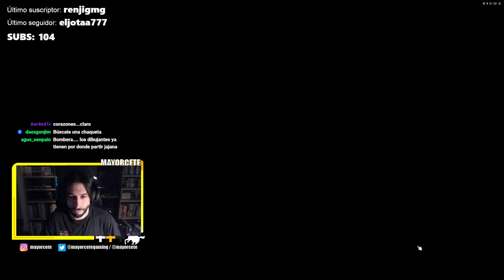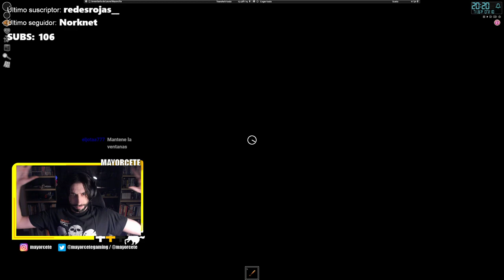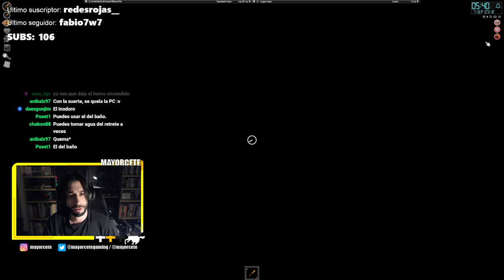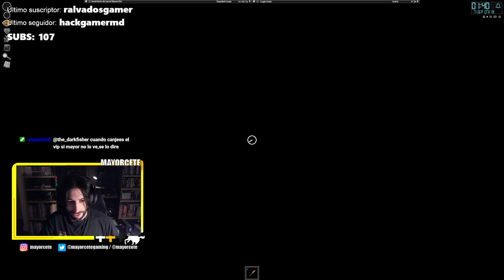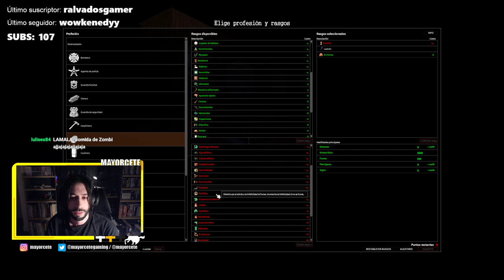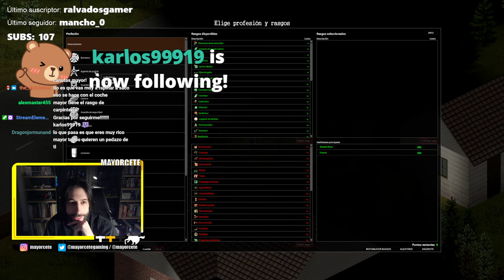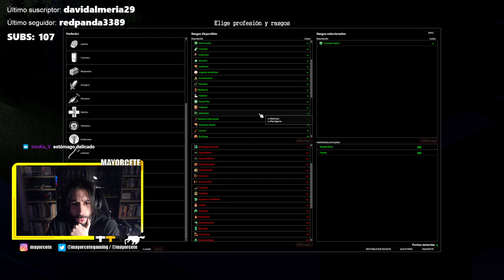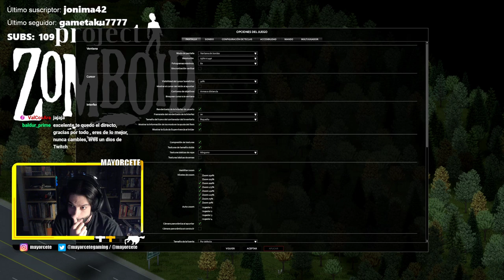MAYORCETE en PROJECT ZOMBOID #1 🧟 Primera Vez en el Apocalipsis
MAYORCETE SOBREVIVIENDO AL APOCALIPSIS ZOMBIE. Project Zomboid. Gameplay Español.